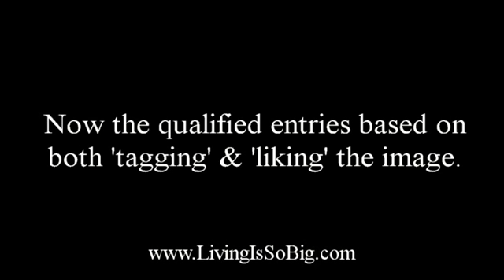LISB T-shirt Giveaway - "Tag" & "Like" together.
"LISB T-Shirt Giveaway" begins on May 28, 2013 at 12:00 PM (EST) and ends on May 31, 2013 at 12:00 PM (EST).

Simple Rules: You must TAG & LIKE (together) this image on Facebook for a chance to receive a free LISB T-shirt and oval sticker.

Three winners will be chosen on May 31st after 12pm.